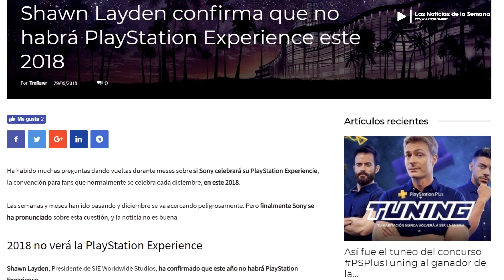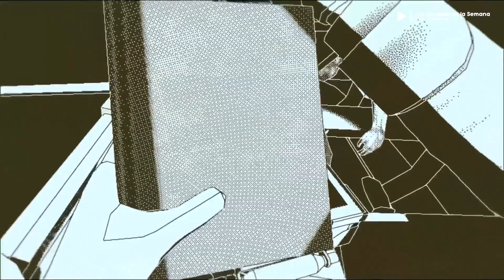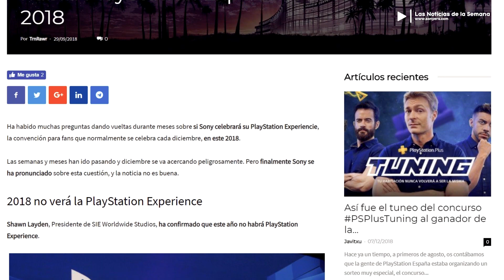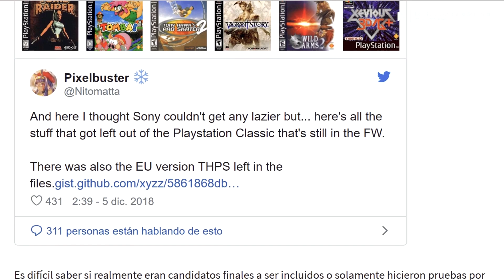Las noticias de PS4 de la semana en Sonyers (01/12 -07/12)